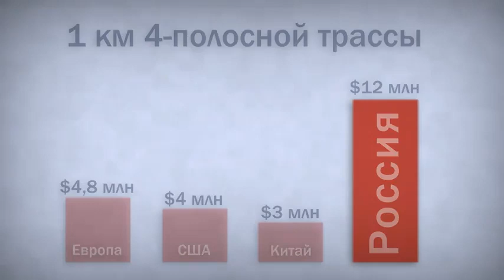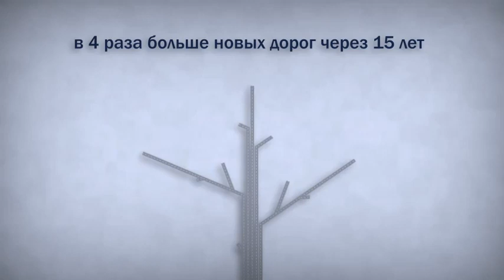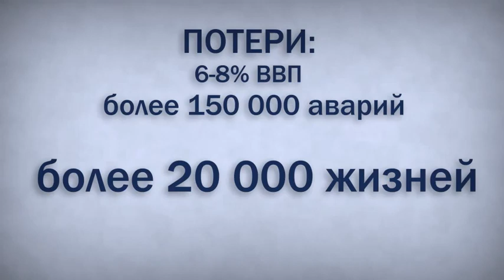Почему в России плохие дороги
(с) Антимульт